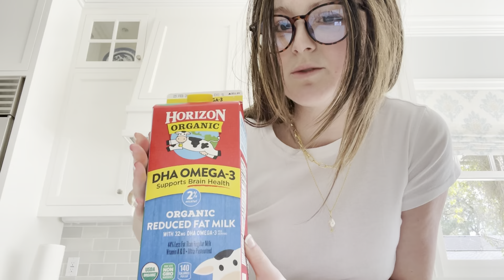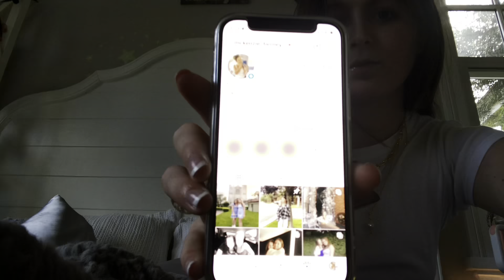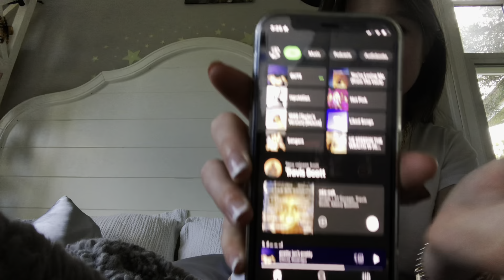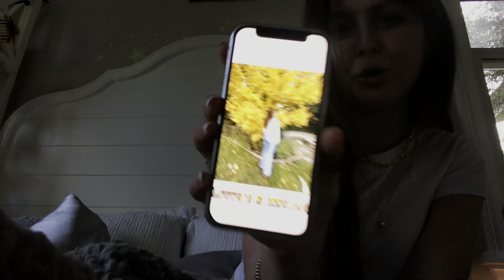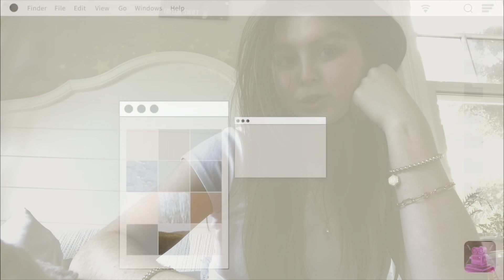Q+A about me + doing some send it Q’s from friends | Kenzie